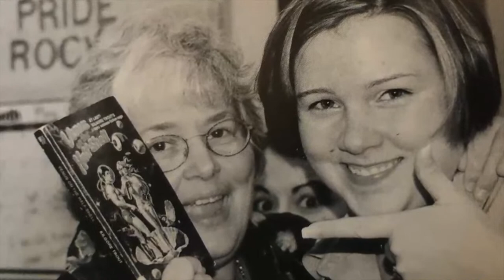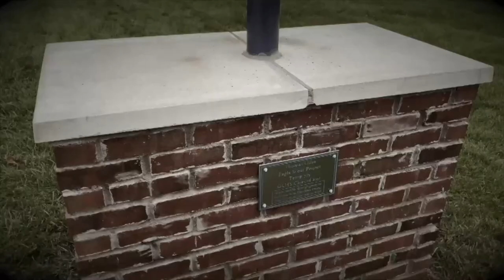Lincoln Live: November 1, 2021